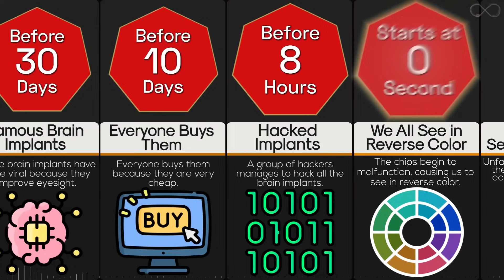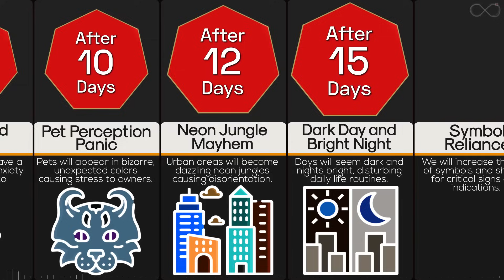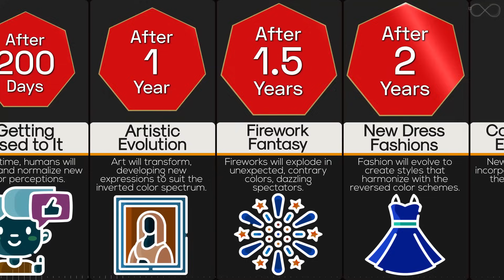Timeline: What If We Saw Everything in Reverse Colors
Imagine a world where colors flip-flop their roles! If we saw everything in reverse colors, the sky would be a warm, fiery hue during the day and a deep orange or red at night. Trees would wear shades of blue or purple leaves, while the grass might be a reddish or violet color. Imagine bananas turning purple and apples appearing teal!

This switch in colors could affect how we recognize things. For instance, stop signs might be blue, and caution signs could turn green. Clothes would have different tones, making fashion more unique and surprising. Our understanding of colors and how we perceive the environment would dramatically change, leading to a vibrant, upside-down world full of surprises or danger!